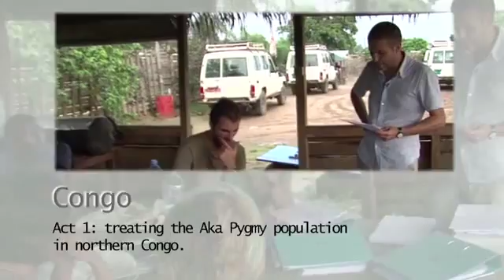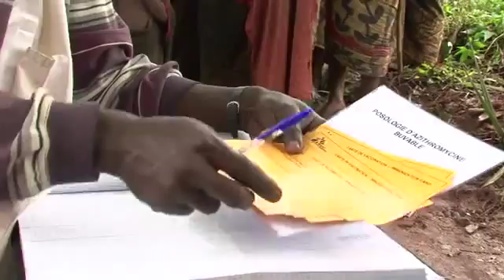Yaws eradication in the district of Bétou in the north-east of The Congo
Courtesy MSF. Médecins Sans Frontières/Doctors Without Borders (MSF) recently carried out a campaign for treating this disease, which turned out to be both a logistical feat and a world first in medical terms.

Yaws is transmitted through direct (person-to-person) non-sexual contact with the fluid from the lesion of an infected person. Most lesions occur on the limbs. The initial lesion of yaws is teemed with the bacteria. Contact with this fluid, especially among children who play together and sustain minor injuries, leads to transmission of infection.

About 75% of people affected are children under 15 years old (peak incidence occurs in children aged 6--10 years).

A single-dose of oral azithromycin can now cure yaws improving prospects for the large-scale treatment of affected populations.